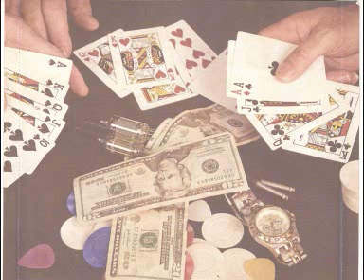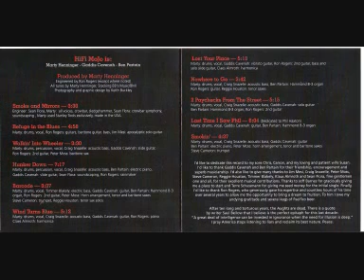Hifi Mojo - Smokin' .wmv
Μια υπεροχη blues band, για ολους τους φιλους απο το ΚΑΡΜΑ